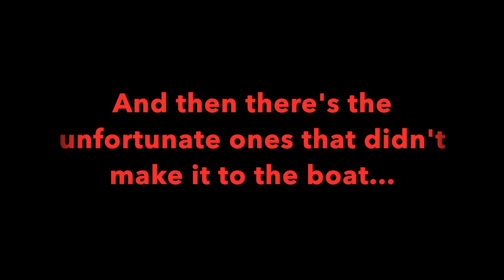Best Pike and Bass Fishing - Alberta and BC Canada 2018/2019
Hey Friends! As we head into the 2020 Fishing Season, we thought- what would be better than to recap the past two years with a 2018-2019 Pike and Bass Fishing Compilation video!

We have a whole bunch of our favourite days/nights on the water where we catch some of our biggest and or most beautiful fish!